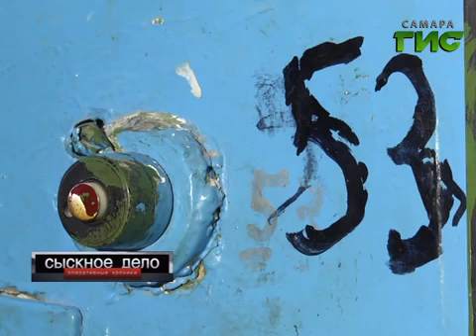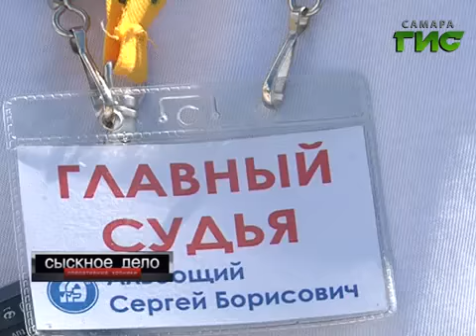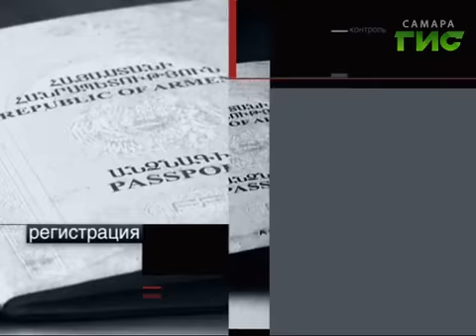Сыскное дело №310 от 14.07.2014